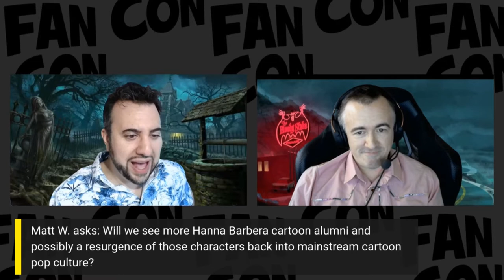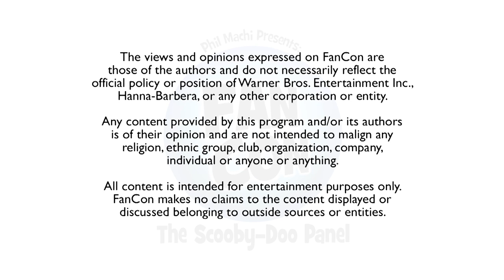Maxwell Atoms - FanCon 2020: The Scooby-Doo Panel Pt. 1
Happy Halloween, Scooby Doo! has arrived on DVD and Digital this week!

To celebrate this all new animated film, Phil Machi (Stay 'Tooned!) invites the film's Director/Writer/Producer, Maxwell Atoms (The Grim Adventures of Billy & Mandy) to this first installment of FanCon 2020: The Scooby-Doo Panel!

FanCon is a new virtual convention experience comprised of in depth panel interviews with the people behind some of our fan favorite media!

⦿ Discover the Stay 'Tooned! Podcast 🎤